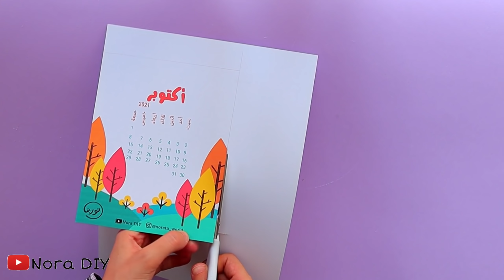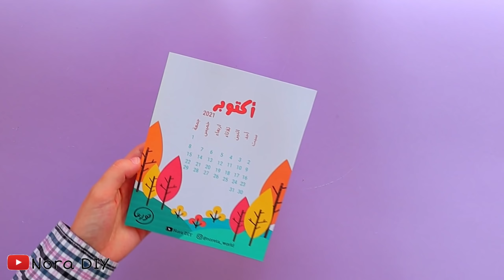كيف تغير غرفتك باقل التكاليف ؟!🤔 🧡 افكار لديكور الغرفة 😉 | DIY fall decor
مرحبااا جميعاااا ♥️ .. هشارككم مجموعة افكار لتزيين الغرفة تماسب اجواء الخريف ♥️😍

لا تنسوا تجاوبوا على سؤال الفيديو :
 *اكتر فصل بتحبوا في السنة ؟؟

لو طبقوا حاجة من الافكار شاركوني ابداعاتكم على تطبيقي_لاعمال_نوريتا 😍

لو انتم جداد على القناة .. اهلا بيكم 🌈🌟💕 اسمي نوره عمري ٢٢ من مصر 🇪🇬 خريجة جامعية وتخصصي علم اجتماع .. مهتمة بالاعمال اليدوية وإعادة التدوير بشكككل 😍😍 اشارككم في قناتي اعمال يدوية سهلللة + نصائح وحركات لحياة افضل 😉😂💕 واحب من فترة للتانية اصور فلوجات سووو اشتركوا في القناة لو مهتمين 💘 اتمنى ليكم يوم سعيد لطيف خفيف 🌈💘🌟 . . سبحان الله وبحمده سبحان الله العظيم🌿